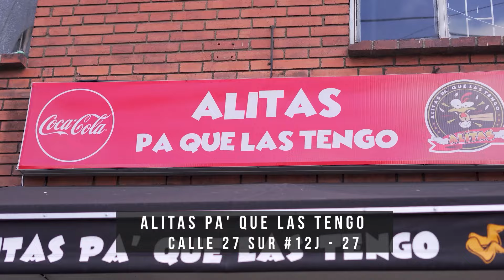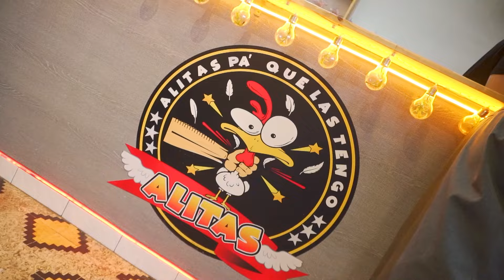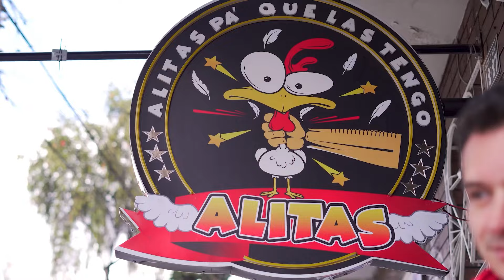¡EL LUGAR PERFECTO PA COMER ALITAS CON LAS 3 B 🤩 Y CON SALSAS ADICTIVAS! |Los Insaciables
¿Qué tal estas delicias? 👏🏼🤩 Dele like al video, apoye a estos emprendimientos y coméntenos cuál se le antojó 🍗

🤩 Ellos son Nikol y Yeison, tienen menos de 4 meses de haber iniciado su propio emprendimiento y ¡ya son un hit! El lugar se llama 'Alitas pa que las tengo', esta ubicado en la calle 27 sur 12J - 27, en la zona L (la zona de las Lechonerias, en el Olaya) y en compañía de su papá, estos hermanos de 25 años montaron un lugar bien bacano pa comerse unas alitas sabrosas a muy buen precio 🍗🤩

El sabor de las alitas freídas es tremendo pero LAS SALSAS con las que las engallan son una vaina de verdad adictiva 🤤

Nosotros probamos la salsa de ajo con queso parmesano y la 'Hot Honey', que tiene habanero y miel, con la que quedaron picosas pero sabrosas 🔥

Aquí hay Alitas por 8/12/16/24 piezas desde 23mil hasta 48 mil, además tiene otras salsas como bbq, teriyaki, miel mostaza, mango picante y pimenton que tiene que probar.

Además venden una Ali burger con doble carne bien poderosa 😎🍔

📍 'Alitas pa qué las tengo' está ubicado en la calle 27 sur 12J - 27 y si le gustó, guarde este video o envíeselo a ese amante de las alitas 🤤

Esto sí es verdadera GAStronomíaParaAvanzar 👏🏼